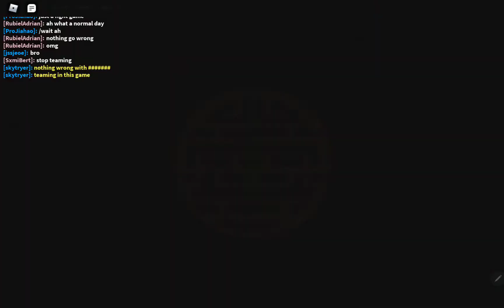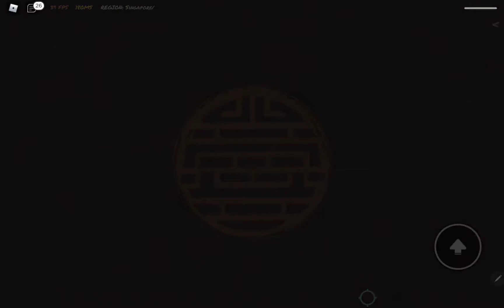⚔ Roblox ZO⚔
A Roblox ZO video